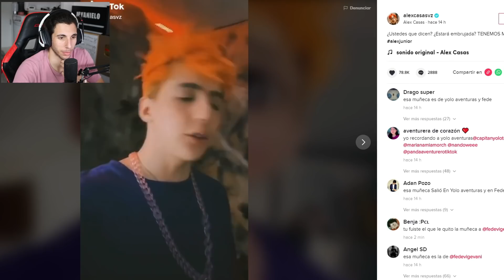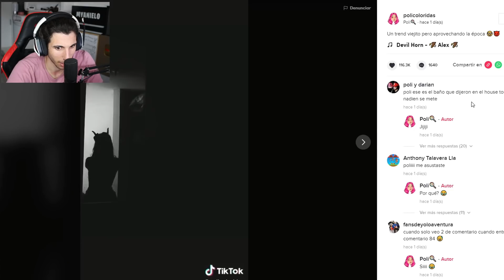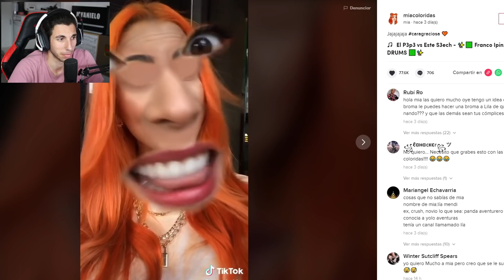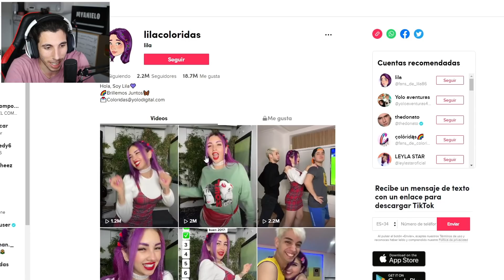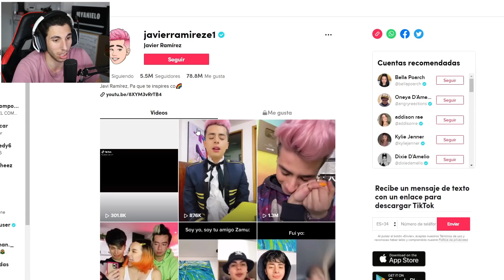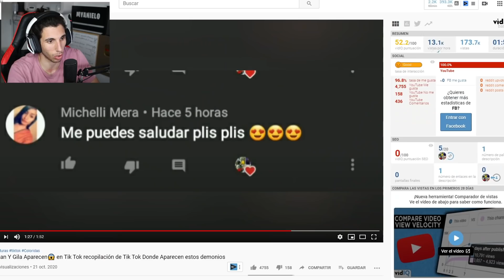LEVIATHAN y GILA aparecen😱 (TIK TOK donde APARECEN)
Bueno!! leviathan y gila vuelven a Yolo Aventuras y a Coloridas por primera vez! OMG.